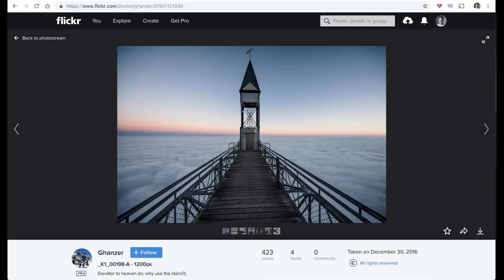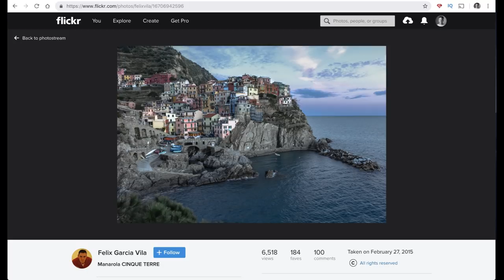Fotisofa mit Nelson da Silva über das kopierte Kopieren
Fotisofa #11

Nelson Da Silva ist häufig in der Natur unterwegs und stört sich daran, dass viele Fotografen immer die gleichen Spots fotografieren und diese dann überlaufen und zerstört werden.